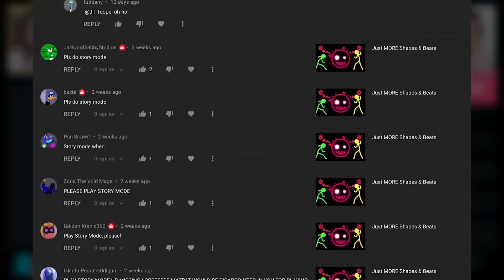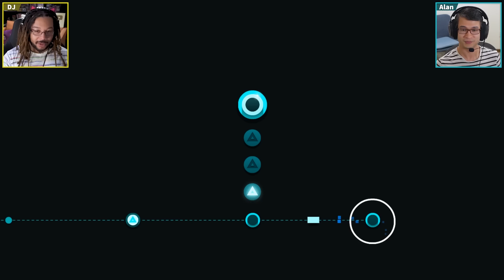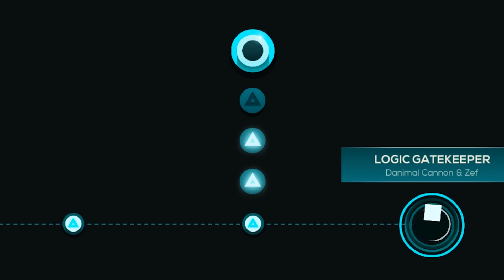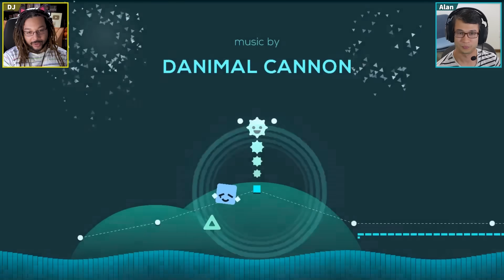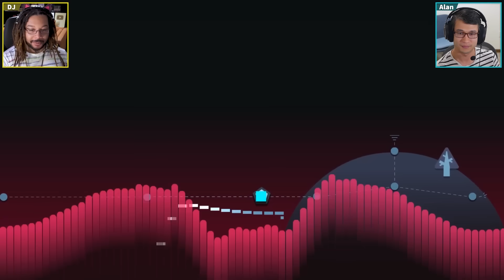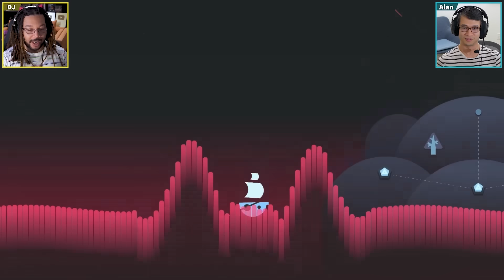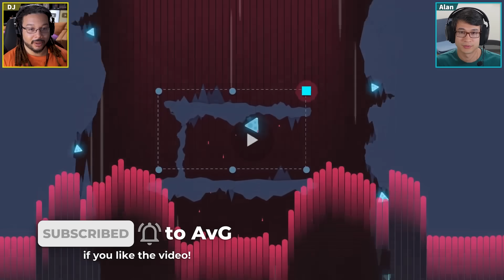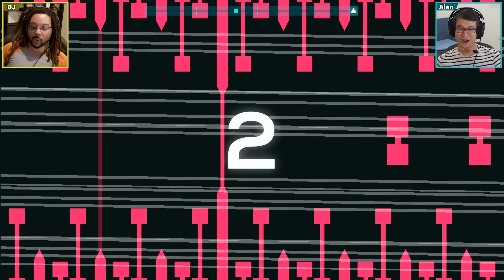Just Shapes And Beats | FULL Story Mode with AvG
DJ and Alan's FULL journey, with the Lost Chapter too!

Just Shapes & Beats | FULL Story Mode with AvG